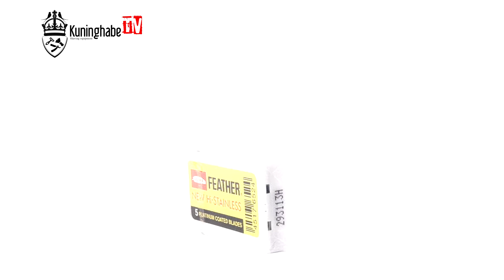Ziletiterad - Feather Platinum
Feather Platinum ziletiterad 1 pakk

Ziletiterasid pakis 5 tk

Roostevabast terasest, plaatinaga kaetud ziletiterad. Plastikraamiga.

Päritolumaa: Jaapan

NB! Hoida lastele kättesaamatus kohas